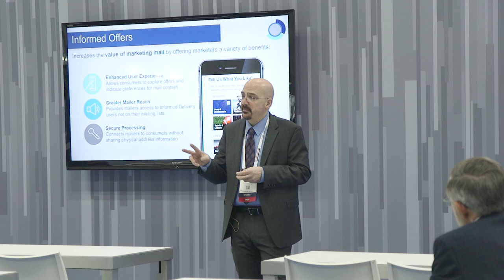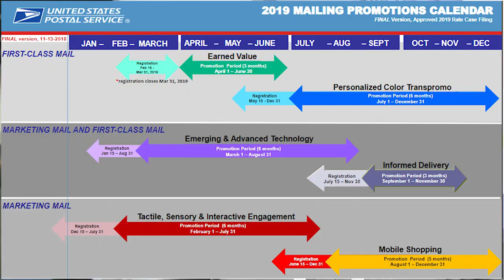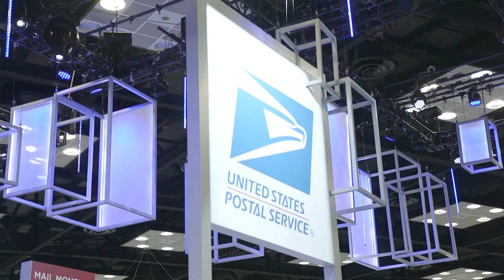National Postal Forum and American Litho's USPS strategic partnership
Matt Menconi, Executive VP of Sales, talks about the value of American Litho’s long-standing partnership with USPS at the National Postal Forum. There’s nothing like having the Post Office in your corner and Matt explains how having USPS experts at the table solves complex problems and maximizes value for all ALitho clients.